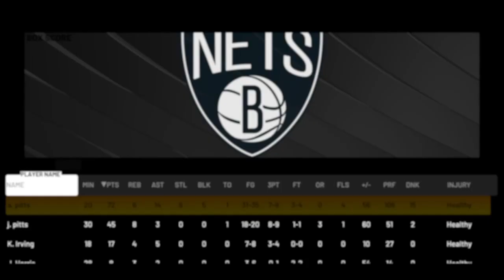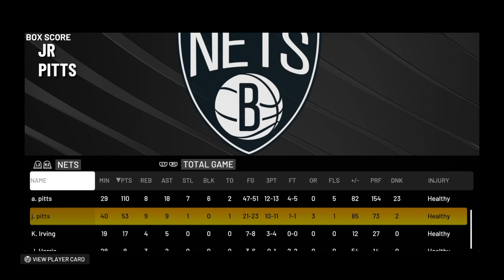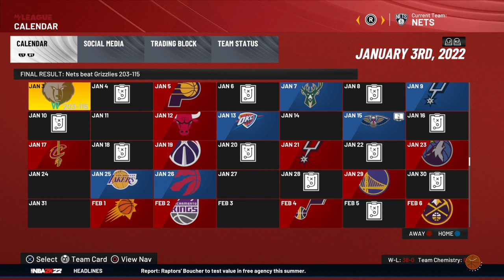NBA 2K22 mycareer episode 38 jr Pitts 53 points